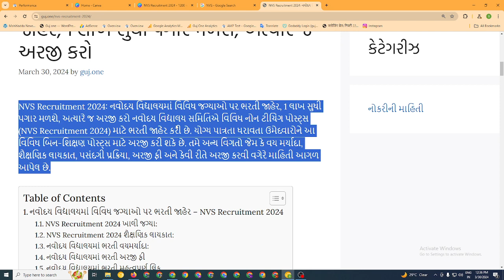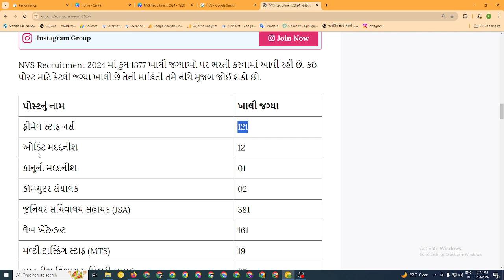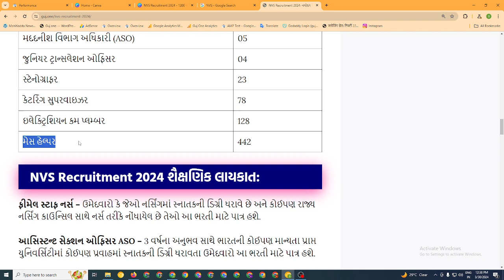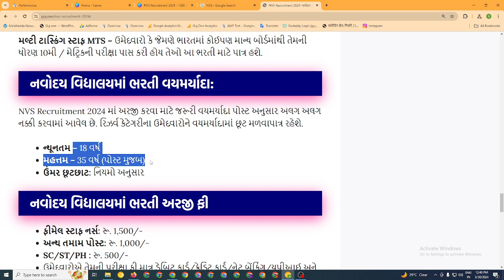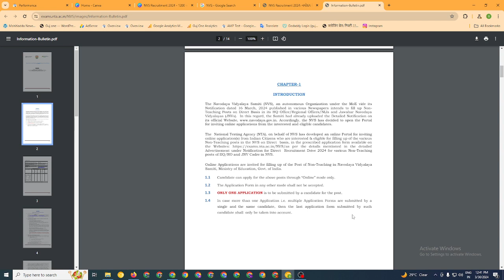NVS Recruitment 2024: નવોદય વિદ્યાલયમાં વિવિધ જગ્યાઓ પર ભરતી જાહેર, 1 લાખ સુધી પગાર મળશે, અરજી કરો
🔖 નવોદય વિદ્યાલયમાં વિવિધ જગ્યાઓ પર ભરતી જાહેર, 1 લાખ સુધી પગાર મળશે, અત્યારે જ અરજી કરો